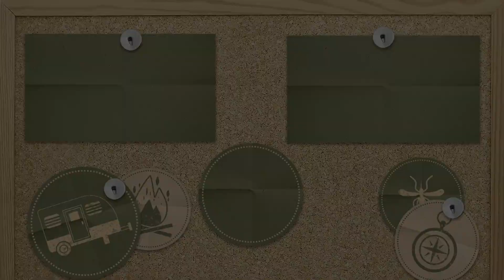Wir BAUEN ein Kastenwagen zum Camper | Vlog 19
VANAUSBAU vom Kastenwagen zum Camper | Vlog 19

Ein kleiner Einblick von unserem momentanen Ausbau im VW Crafter.

DIESELKASSE🚐⛽️🎥

Wenn du Freude an unseren Videos hast und uns gerne auf diesen langen Projekt, Adventure und Travel unterstützen möchtest, kannst du das gerne mit einer kleinen Spende tun.
Wir freuen uns sehr über jeden Liter Diesel in unserem Tank!

Kanalinfo

Wir sind Marcel, Nadia und Alma und seit zwei Jahren mit unserem Vw T5 @GreenBettyT5 unterwegs. Am 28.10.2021 war es nun endlich soweit, wir haben uns vergrößert. Unsere GreenBettyT5 haben wir in gute Hände abgegeben und hier steht sie nun GreenBetty 2.0. Unser neues Projekt startet und wir freuen uns, wenn ihr alle dabei seid. Des weiteren im Ausbau, Adventure, Survival, Lost Place und Travel im Vanlife | DIY | Family wir nehmen euch mit.